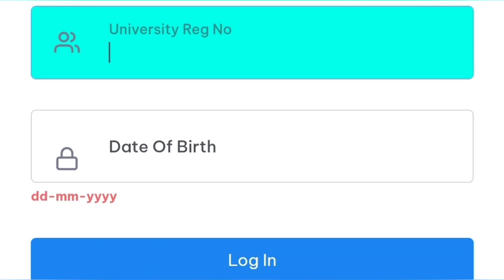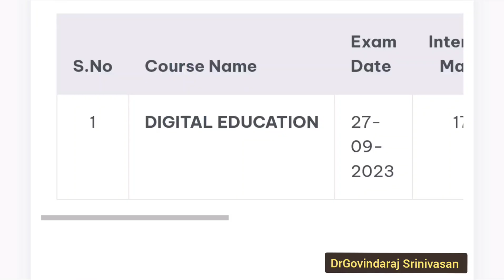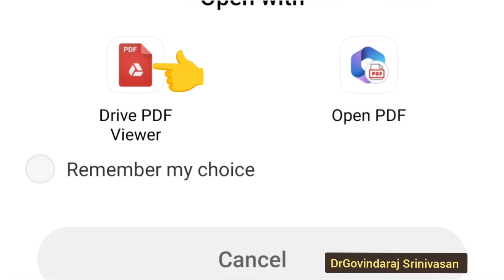TNTEU Online Course Certificate Download Login மூலமாக Download செய்யும் முறை|DrGovindaraj Srinivasan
TNTEU Online course Digital Certificate can be downloaded from the login. This video explains about step by step instructions to download the certificate from the login.
SONG: Make you Move
Artist: Ofshane
ALBUM: Make you Move